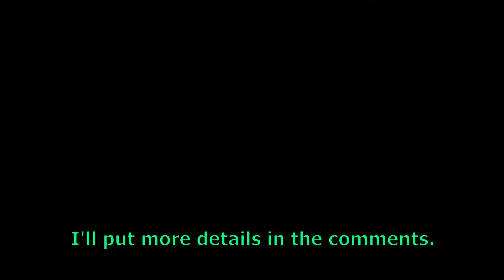HOW TO UPGRADE RACE AWAKENING | Blox Fruits Race V4 Tutorial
BGM :  Khaim - Somebody | Lo-Fi Type Beat | Jazzy Hip Hop / R&B Instrumental | フリーBGM / フリートラック / Kronii